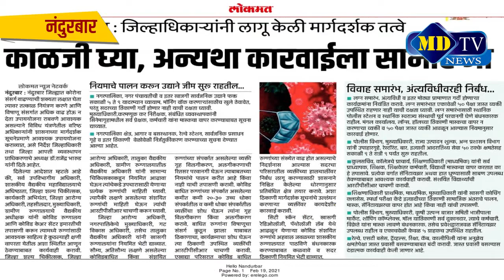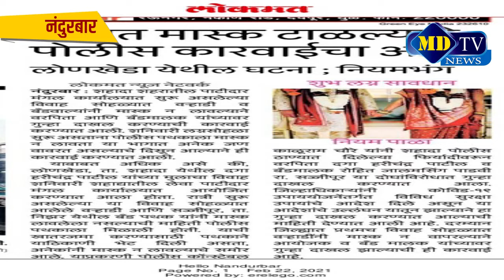तुम्हाला लॉकडाउन पाहिजे का? mdtvnews​​​​​​​​​​​​​​​​